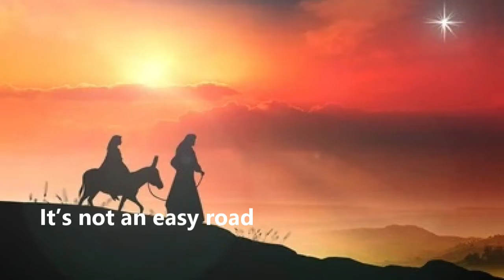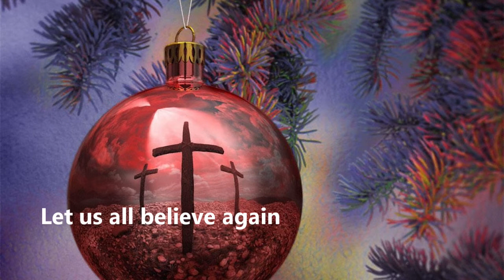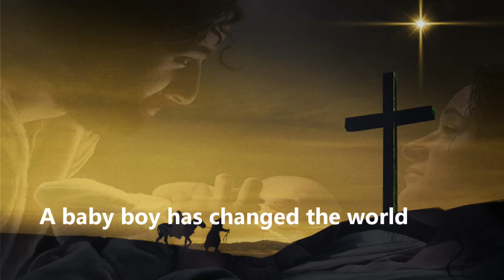Peace came down at Christmas